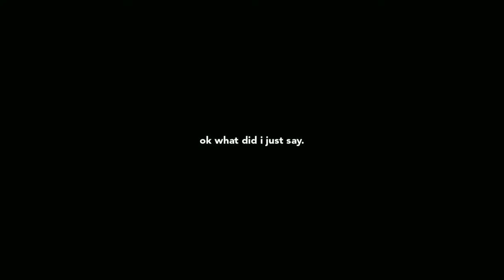📦 chest room + coop ! 🐣🌻 Cozy Cottagecore Minecraft // 002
Hey everybody today i have built a chest room + coop this was such a productive episode i was really happy on how the builds turned out! 📦🐣

- - - - - where i film/edit 🎥 - - - - -
recorder 🎬 ▹ In my phone already
i use vivo y11 ! ^^

Where i edit? ▹ Lenovo laptop - wondershare filmora

- - - - - music credits! - - - - -

Song : Scheming Weasel (faster version) ♫